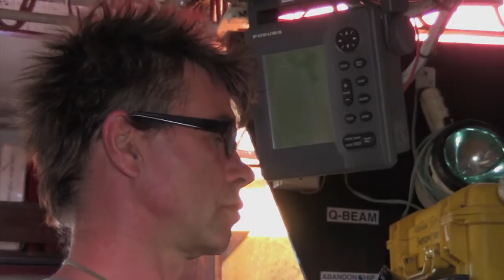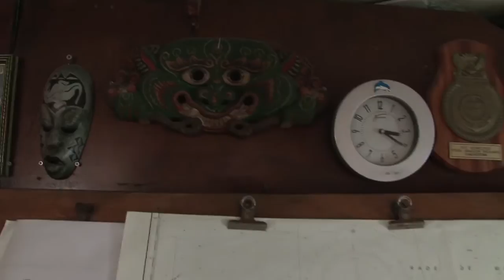Research Vessel Heraclitus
Since it was designed and built in 1975 by the Institute of Ecotechnics, the crew of the Heraclitus has studied oceans, coral reefs, rivers, lakes, estuaries, and explored the origins and futures of human cultures.